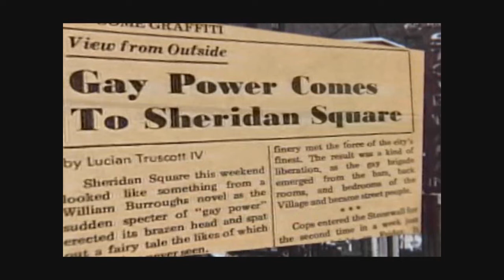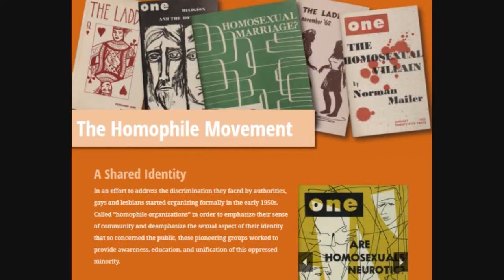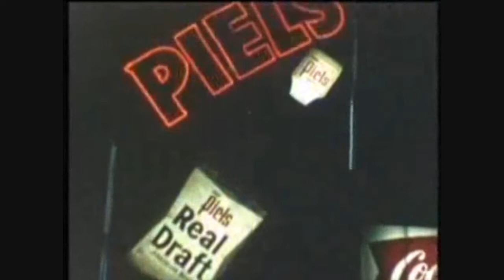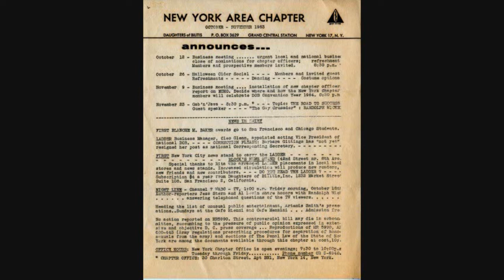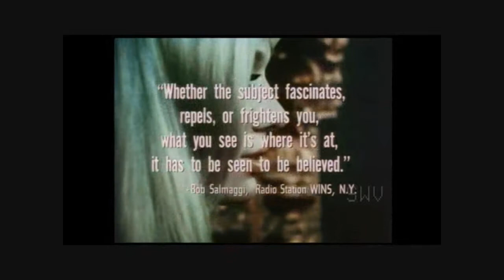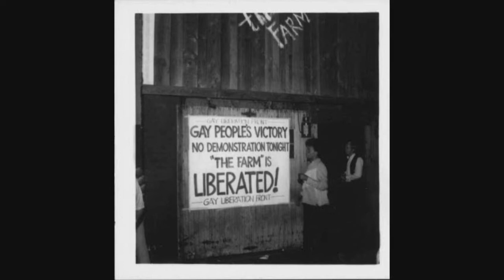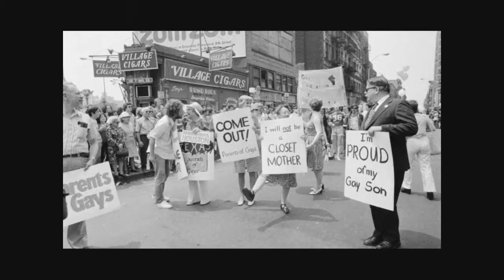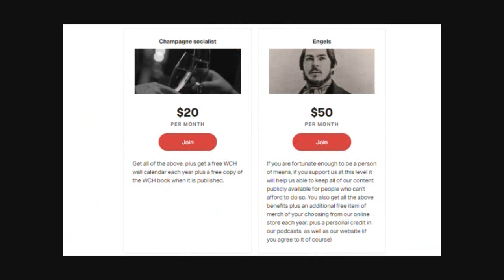The Stonewall riots and Pride at 50 – WCH podcast ep 25-26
June 28, 2019 marked 50 years since the iconic rebellion against the police raid of the Stonewall Inn in New York City. The LGBTQ patrons and locals, many of them people of colour, and most of them working class, fought back against the police in 6 days of rioting. Then they organised, revolutionising the LGBTQ rights movement, and sparking Pride. In our double podcast episode, participants tell their story.
Theme music for this episode was Stand up for Your Rights by The International Gay Society courtesy of Chapter Records from their excellent album from the gay liberation movement. You can stream it here or buy it
Visual editing by Twitter user @tsesque of @NotAlrightFilms;